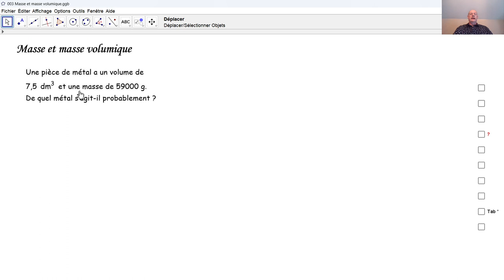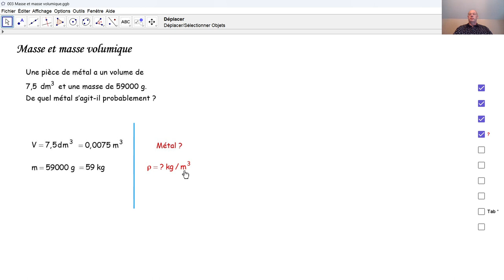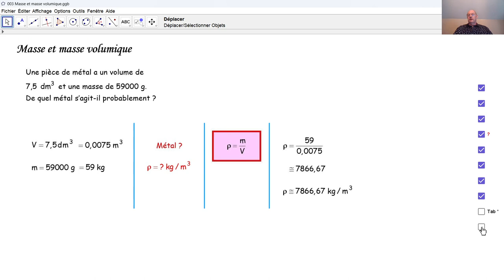Physique 3PhF003 masse et masse volumique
Au moyen de la masse volumique d'un métal, nous détectons de quel métal il s'agit.